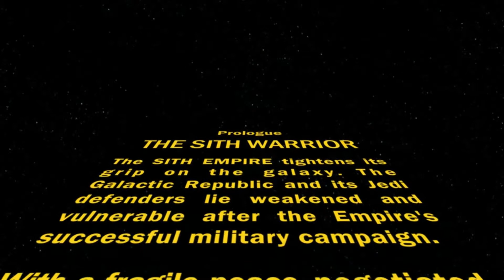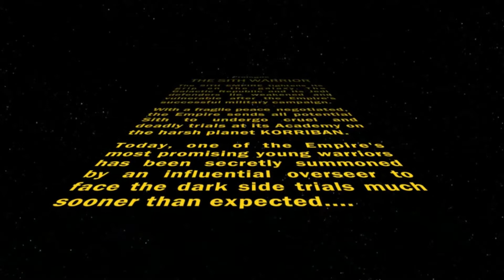SWTOR: Sith Warrior Ep.1 Joining the Darkside!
Our former Jedi Knight, Dreagg, has turned to greater destinies and has become an acolyte of the dark arts...